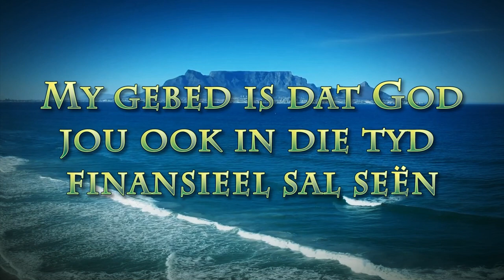Hou vas!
Pastoor Leon van Rensburg se boodskap van 18 Februarie 2024. Skrifgedeelte: Heb. 10:23